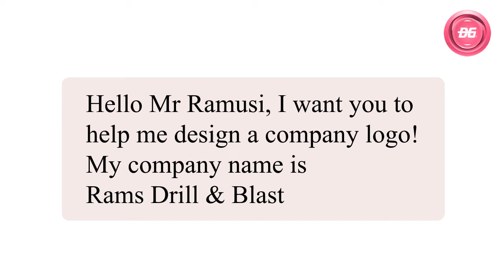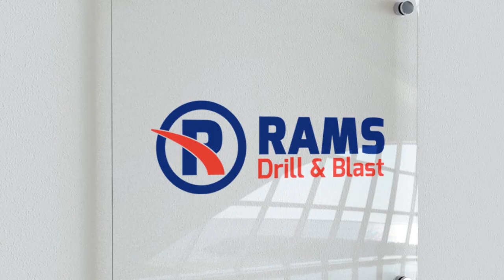Rams Drill & Blast Logo Design Project Done at Ditmaster Group.